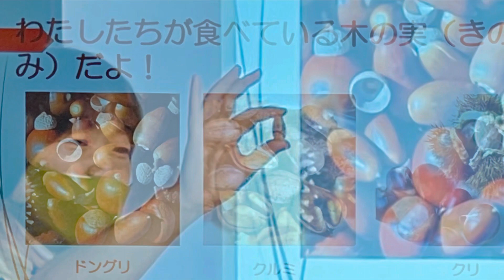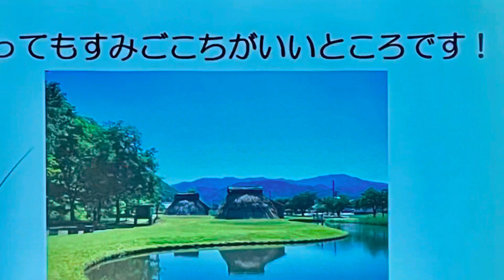縄文文化と触れ合う 縄文人との出会い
愛真・よつば両園は、６月には、毎年隣県の八木山動物公園に卒園バス旅行に行っていました。
　昨年からコロナ禍で県内の米沢、高畠方面に目的地を変えました。
今年は、高畠方面を計画しています。
　高畠には、浜田広介記念館、うきたむ風土記の丘考古学資料館があります。
　大昔、置賜地方は、「うきたむ」(優嗜曇)と呼ばれていたそうです。
　縄文時代に栄えていた置賜地方には、遺跡が多く残させていて、高畠、長井、白鷹町にも遺跡があります。
　この度、「うきたむ」縄文村から縄文人がやってきて、触れ合うことが出来ました。
　まず昔の暮らしのお話を聞きました。
　園児たちは、好奇心いっぱい！
　昔を夢見る事ができました！